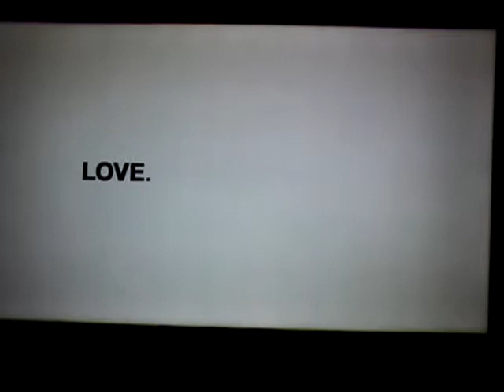(3776) MOULIN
Subaru